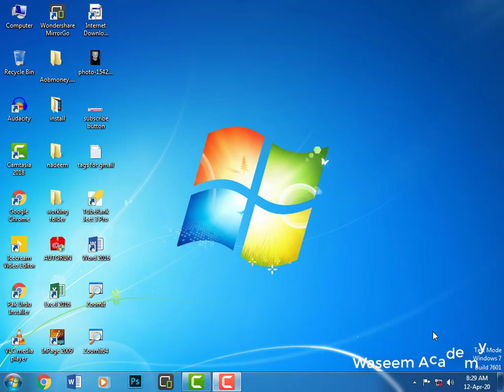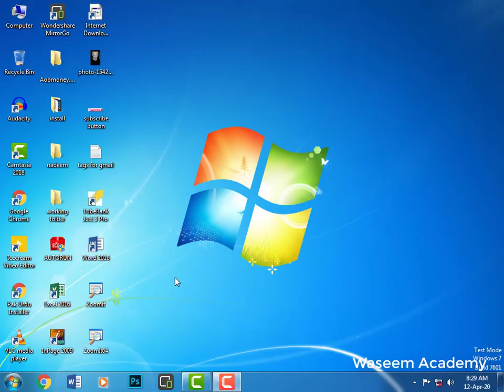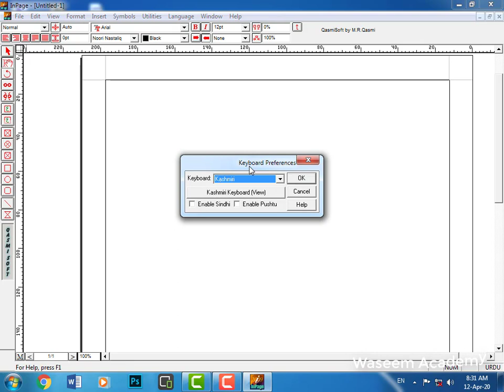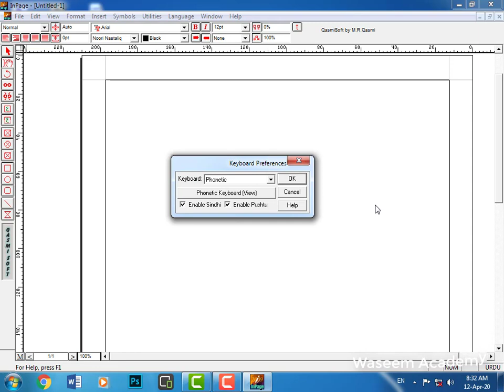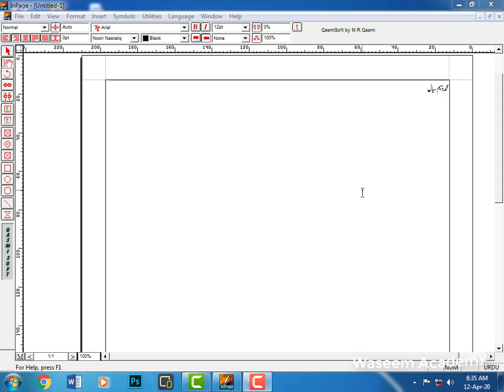How to set Phonetic Keyboard in Inpage | How to change Keyboard | Inpage keyboard setting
Assalam.o.alaikum!
In this video you learn how to set phonetic keyboard in inpage | how to change keyboard | Inpage keyboard setting